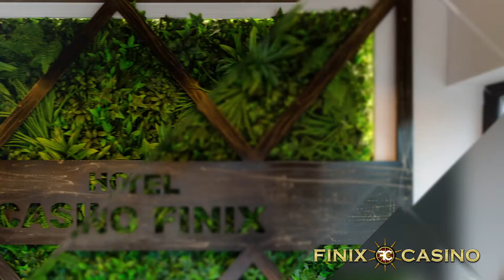FINIX HOTEL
Hotel Finix